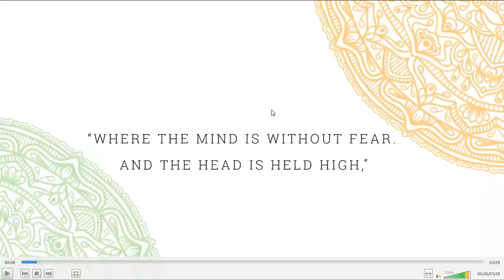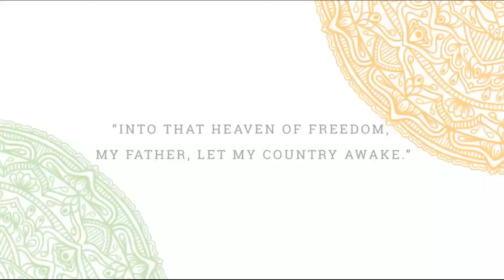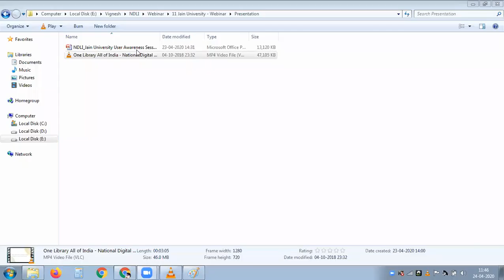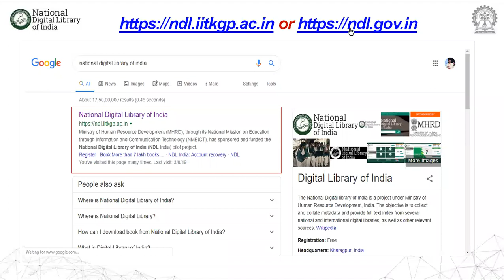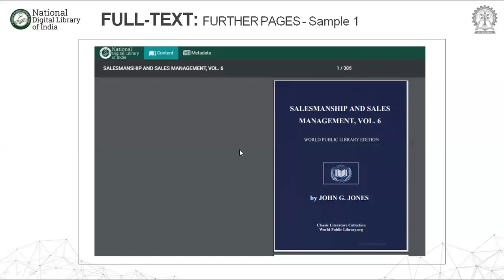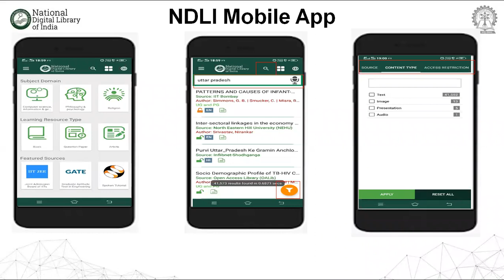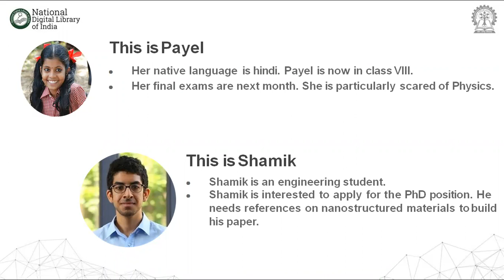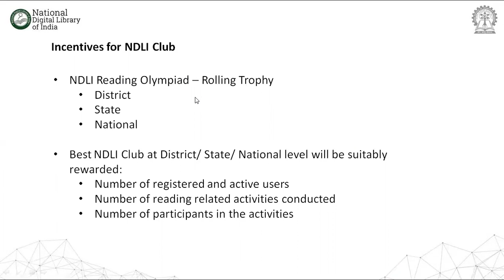Webinar | Jain University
We conducted a Webinar on NDLI Awareness for the Students and Faculty Members of Jain University, Bengaluru, Karnataka on 24th April, 2020. There were 38 participants for the session.